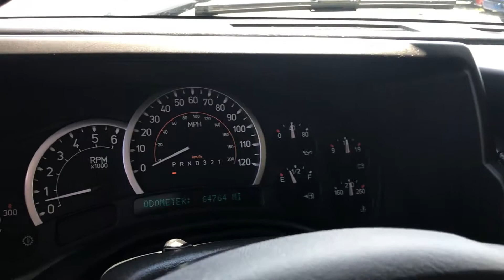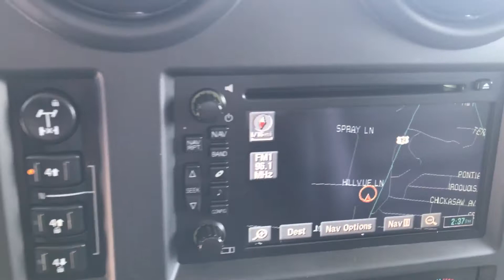2007 Hummer H2 For Sale